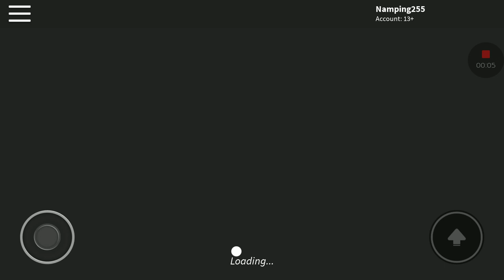Argr TK - Champions Simulator [NGT Release]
เกมsimulator ที่ต้องจดจำ